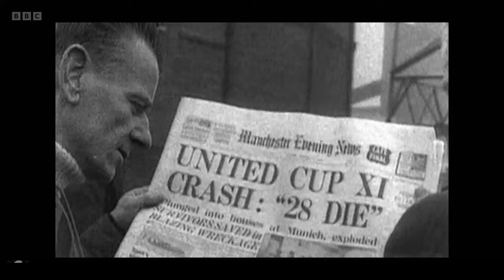A tribute to those we lost in sport in 2023